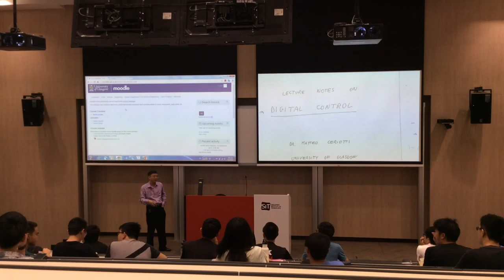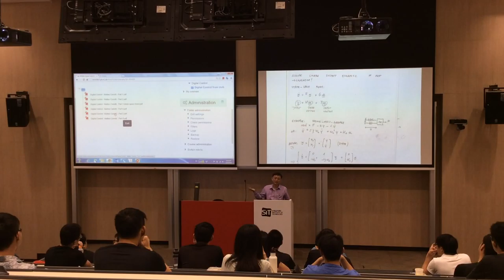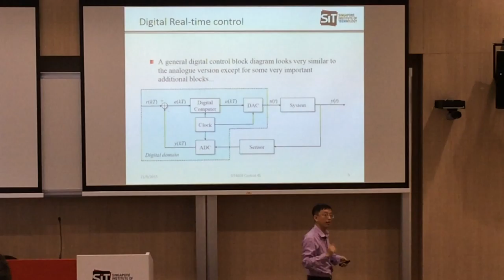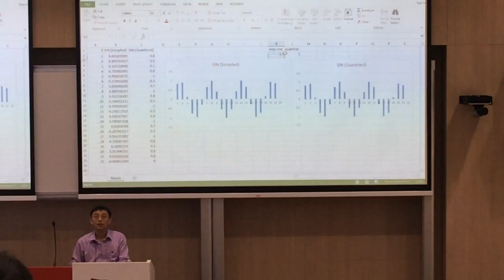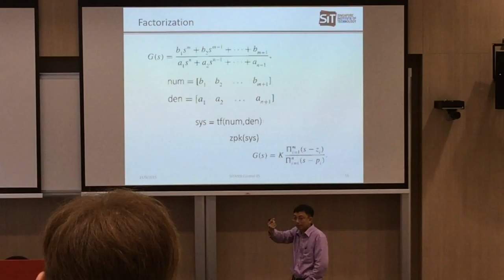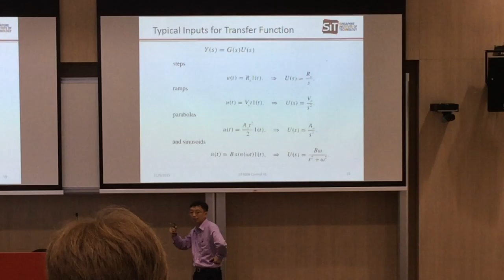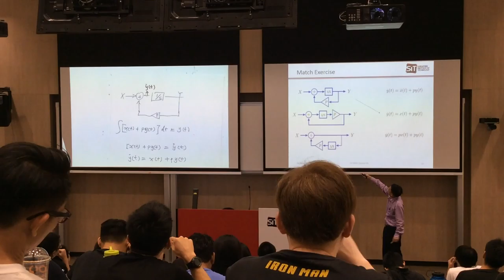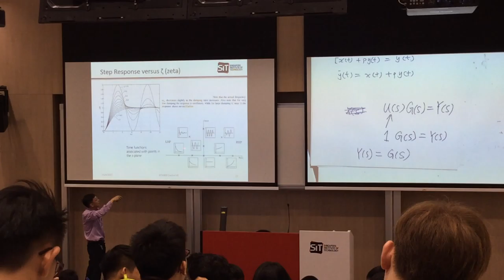Controls 4N Week 1_1